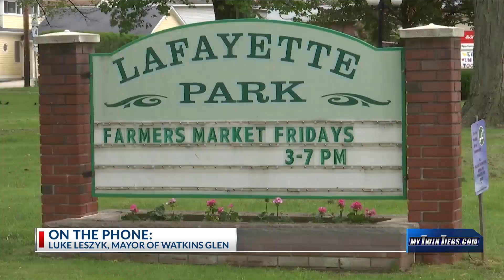Luke Leszyk, Mayor of Watkins Glen, joins 18 News at 5:30 to discuss reopening